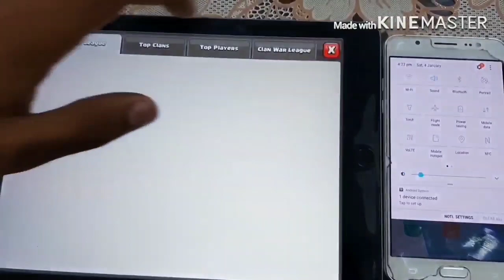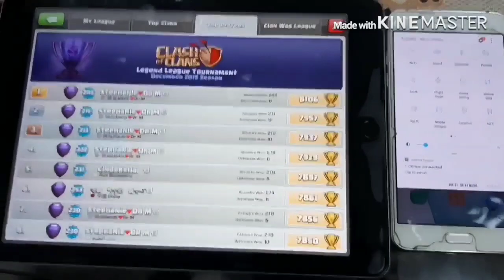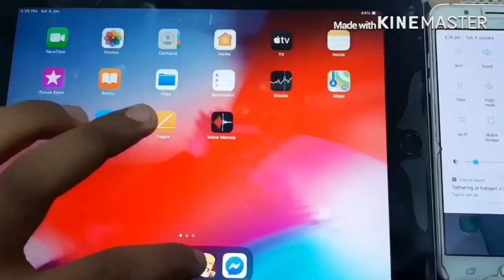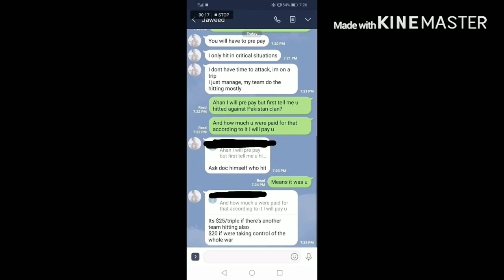How Dr.Mujtaba & Stephanie Cheat in Legend League | Clash of Clans 2020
credit : gaming with pak mafia